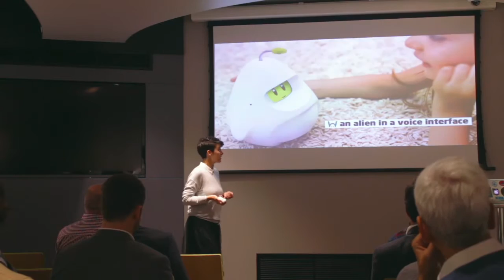Startupbootcamp IoT Mentor Gathering